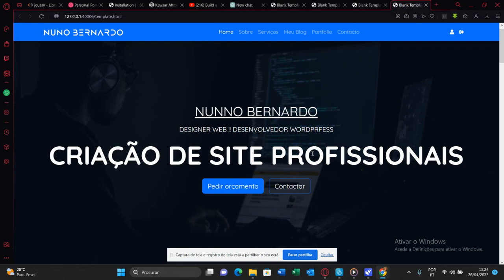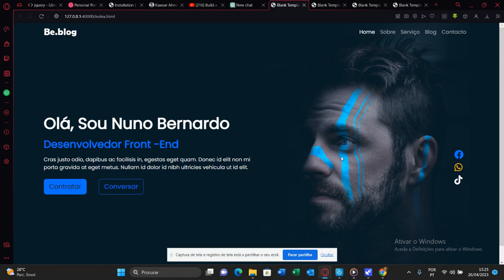Apresentação do canal, aprenda a criar template de site, blog e muitos mais em Bootstrap e Pinegrow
Aqui você ira aprender a criar template front end em html, css, javascript, bootstrap, pinegrow e wordpress.